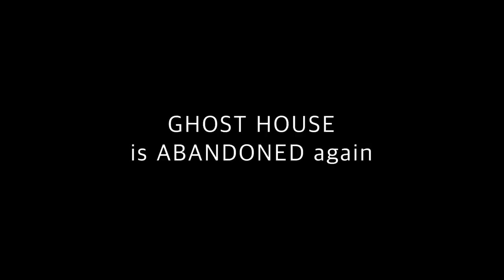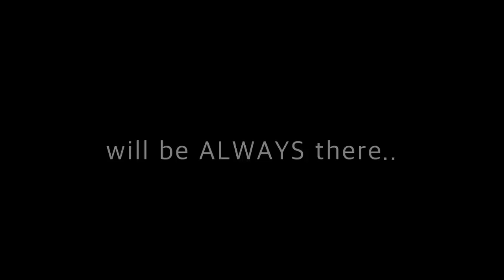Explores the GHOST HOUSE of Moalboal Cebu at Halloween Night!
Embark on a mystical night journey with DJI Mavic over Moalboal, exploring the enigmatic Ghost House from above. Experience the thrill and mystery as we navigate through the dark, revealing hidden tales whispered by the walls of the abandoned structure.

Timestamps:

00:00 - Intro & Night Sky Over Moalboal
00:15 - Approaching the Ghost House
00:45 - Aerial Exploration of the Structure
01:30 - Hovering Over the Mysterious House
02:00 - Closer Look at the Abandoned Walls
02:45 - Gliding Through the Dark Night
03:15 - Retreating from the Ghost House
03:45 - Closing & Farewell